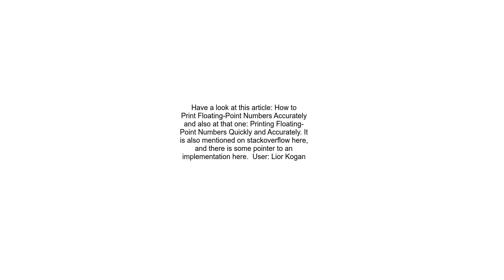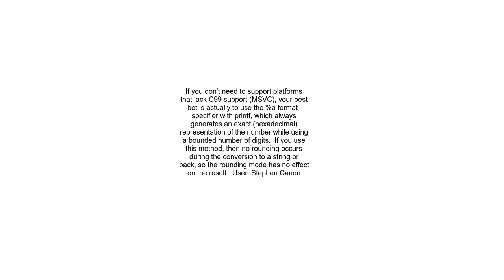Write a float with full precision in C++